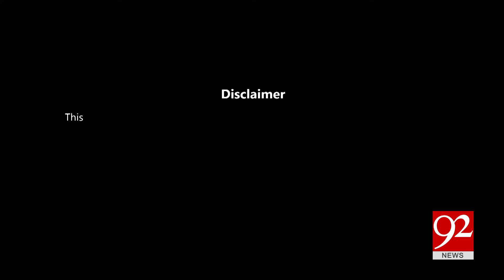Cross Talk With Zamir Haider | Shaukat Yousafzai | Qadir Mandokhail | Hameed Ullah | 20July 2024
Cross Talk With Zamir Haider | Shaukat Yousafzai | Qadir Mandokhail | Hameed Ullah | Haris Nawaz  | 20July 2024 | 92 News HD